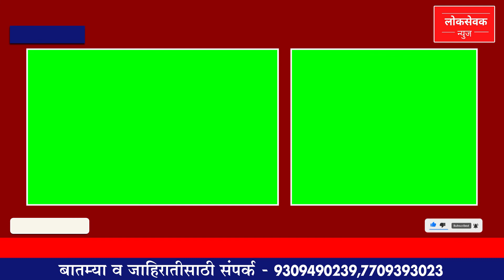LOKSEVAK NEWS | GREEN SCREEN | CREATE BY ROYAL MEDIA | 9850009300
(ROYAL MEDIA DESIGNS PVT LTD)

आमच्या कंपनीमध्ये आकर्षक प्रोमो, आकर्षक चॅनल लोगो,  मोशन लोगो, स्पेशल स्टोरीचे ग्रीन स्क्रीन, सुपरफास्ट बातम्यांचे ग्रीन स्क्रीन, हेडलाईन्सचे ग्रीन स्क्रीन, २ विंडो ग्रीन स्क्रीन , ३ विंडो ग्रीन स्क्रीन, फोनो ग्रीन स्क्रीन , ब्रेकिंग न्यूज डिझाईन, न्यूज अँकर (स्टुडिओ) बॅकग्राऊंड,  बातम्यासाठी महिला पुरुषांचे आवाज, तसेच आकर्षक वाढदिवस जाहिरात, आपल्या व्यवसायाची जाहिरात, निमंत्रण  व्हिडिओ जाहिरात, मोबाईल अँप, वेबसाईट, वेब पोर्टलची कामे खात्रीपूर्वक करून मिळतील. विशेष म्हणजे आपल्या मनासारखी बातमी तसेच स्पेशल स्टोरी एडीट करुन घेण्याचे एकमेव व्यासपीठ म्हणजे रॉयल मिडिया.
अल्प दरात खात्रीपूर्वक काम करून देण्याची जबाबदारी आमची...!
रॉयल मीडिया कंपनीने बनवलेले डिझाईन पाहण्यासाठी खालील लिंक वर जाऊन व्हिडिओ वर क्लिक करा